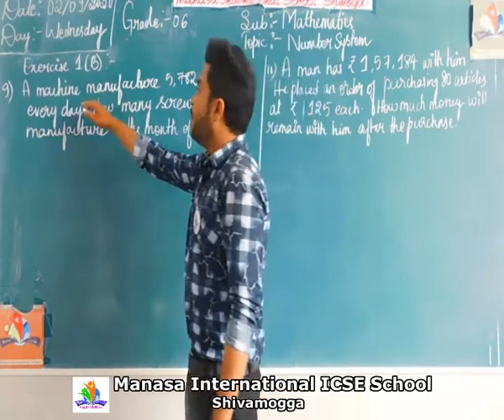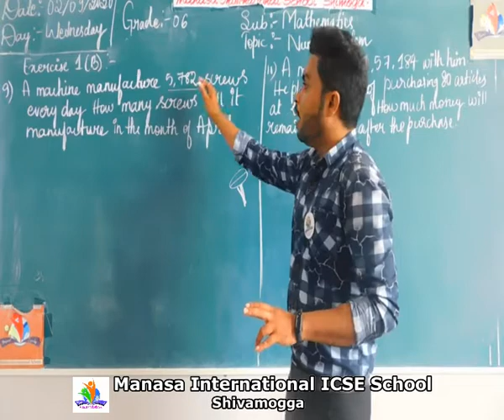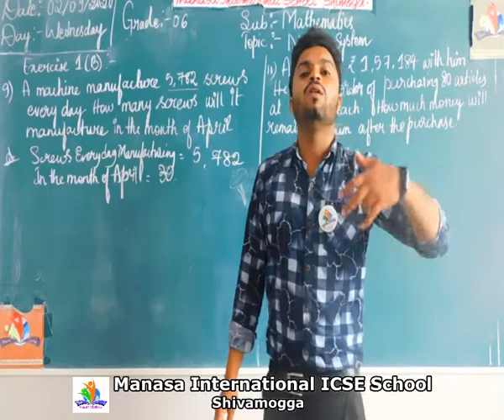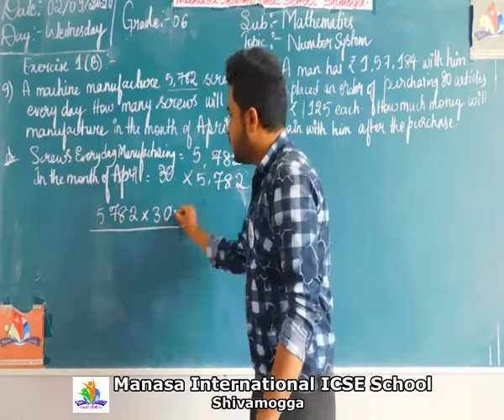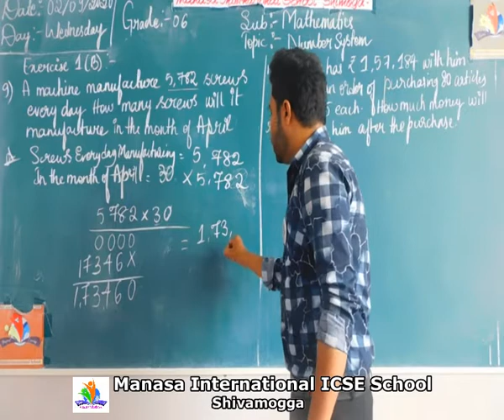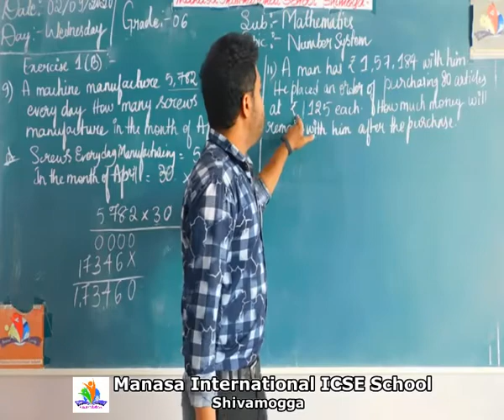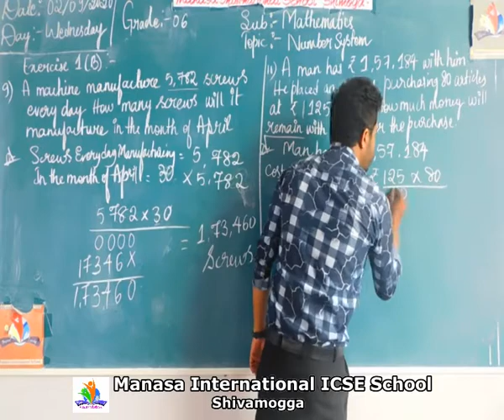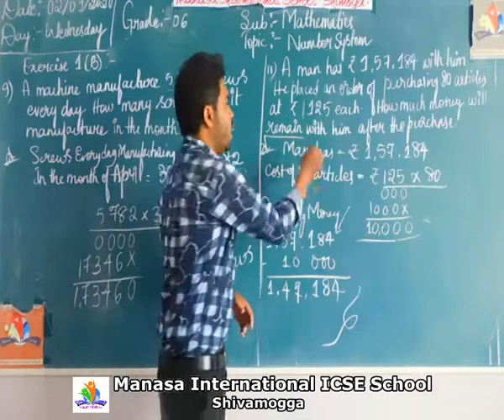grade 6 math